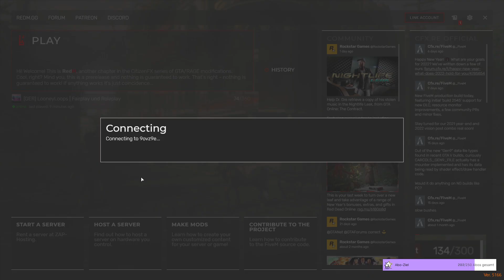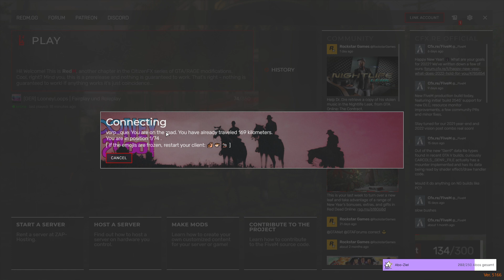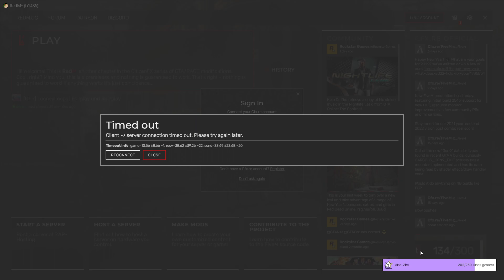16# Part 2 Friedas Abenteuer im wilden Westen 🐎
Howdy!
Frieda ist eine 10jährige Rotzgöre, die das Leben im Wilden Westen zu meistern versucht.
Seid Teil des Abenteuers!

👩🏻‍💻 Social Media

Ihr möchtet live bei einem Stream dabei sein, dann könnt ihr mich unter der Woche auf Twitch finden: 💜